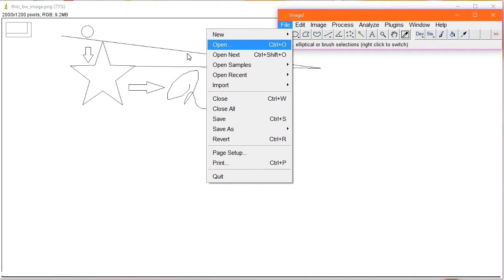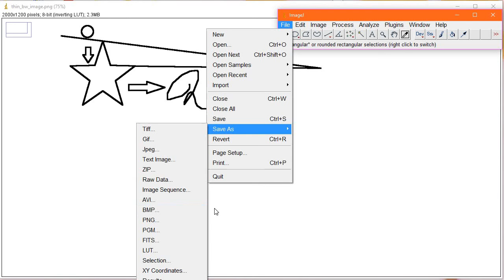Thicken Black & White image lines with ImageJ (free method)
-1) Download ImageJ from nih.gov

-2) Open image in ImageJ
-3) Process--Binary--'Make Binary'
-4) Process--Binary--'Dilate'
-5) Process--Filters--'Maximum...'